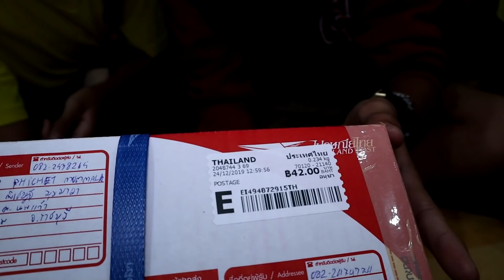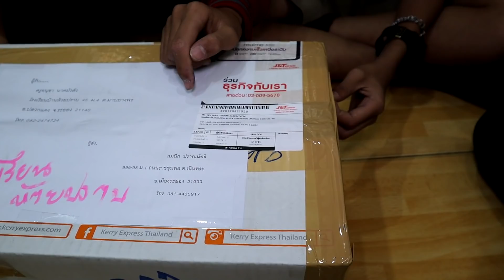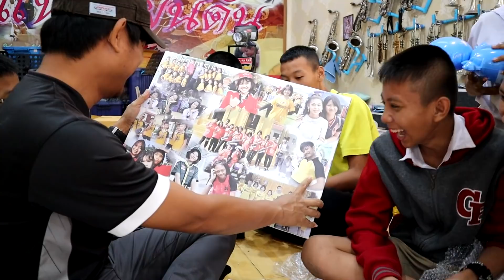แกะกล่องของฝาก รีวิวสุดท้ายของปี วันนี้มีแต่ของไม่ธรรมดา || อินดี้ รีวิว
วันนี้ครูหมูค่อนข้างเหนื่อยๆนะครับ เพราะงานที่เร่งรีบในช่วงเช้าก็เลยทานข้างได้น้อย ทำให้หมดแรงในช่วงที่ถ่ายคลิปครับ

ขอบคุณสำหรับ 180,000 ผู้ติดตาม